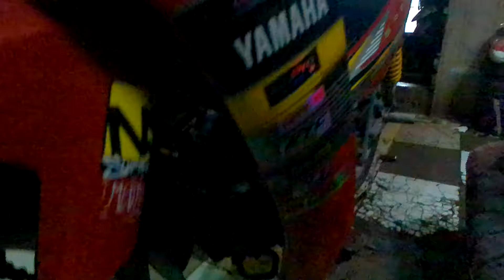cara setting karbu PE 28 spek helikopter | suara putus putus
semoga Bermanfaat gaiseeee